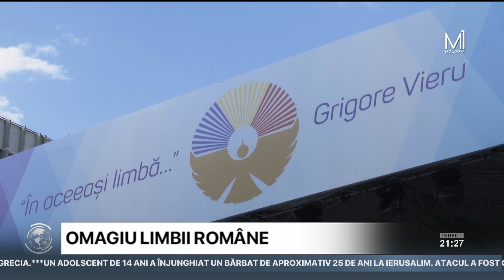Strada pietonală „Eugen Doga" a fost aglomerată de Ziua Limbii Române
Zeci de oameni au venit să aducă un omagiu limbii române. Aceștia spun că limba pe care o vorbesc e sufletul unui popor. Iar copiii au avut parte de surprize - pentru poeziile recitate în limba română au primit premii și autografe de la scriitori.